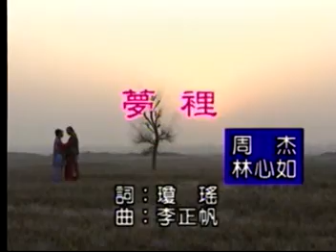[ 戲說瓊瑤 ] 夢裡 - 林心如+周杰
夢裡 - 林心如+周杰
原聲原影
怡人唱片 影音發行
還珠格格 插曲